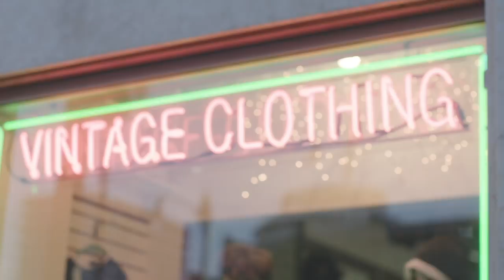Geena Rocero | Story Scouts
Model, producer, speaker and advocate Geena Rocero sits down with her best friend for an intimate conversation about sisterhood and the importance of representation within the transgender community.